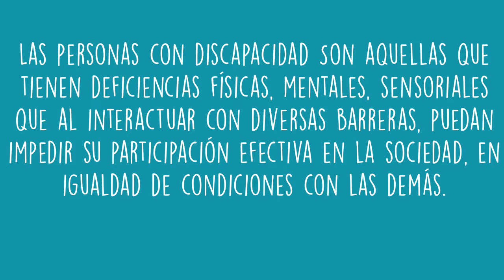qué es ser inclusivo. Viviana Candelas